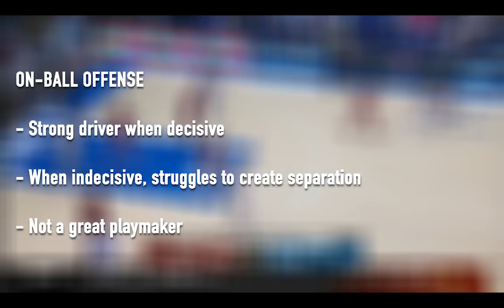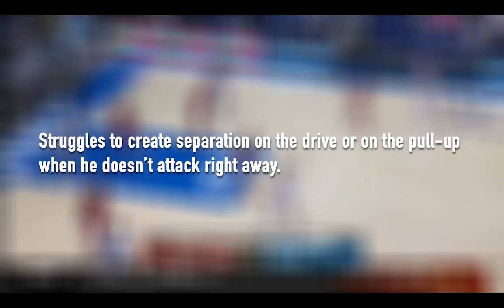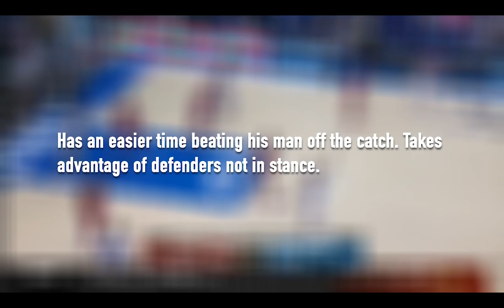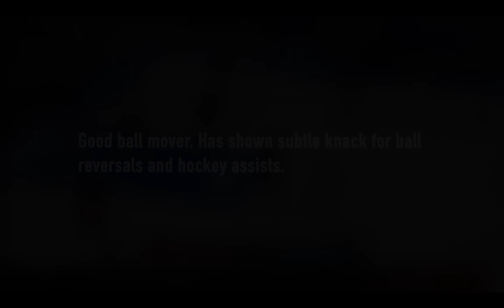De'Andre Hunter: Red Team Scouting Video Breakdown (2019 NBA Draft)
Video breakdown of Virginia sophomore and 2019 NBA Draft prospect De'Andre Hunter.